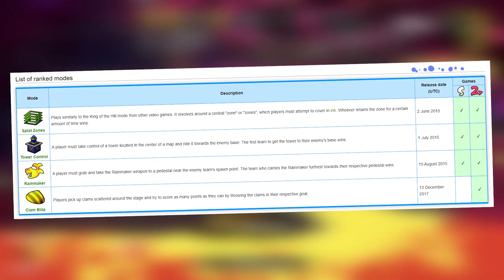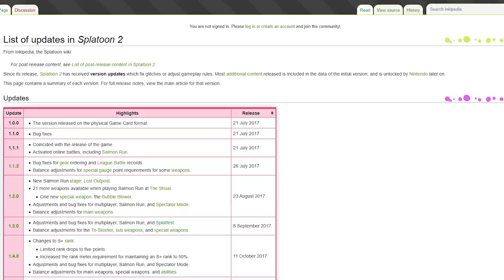The Dark side of Splatfests (ft. @ThatSrb2DUDE @Vicvillon and @CaptainAstronaut )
Splatoon 2 Splatfests all good? hmmm not so much
@ThatSrb2DUDE @Vicvillon and @CaptainAstronaut share more

Saturday sometimes